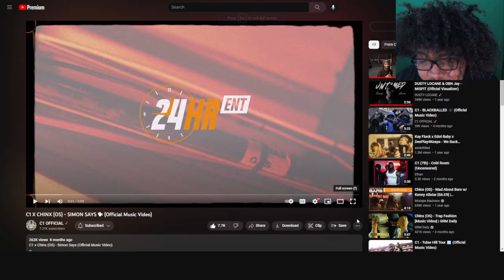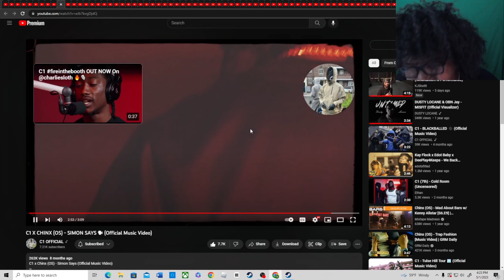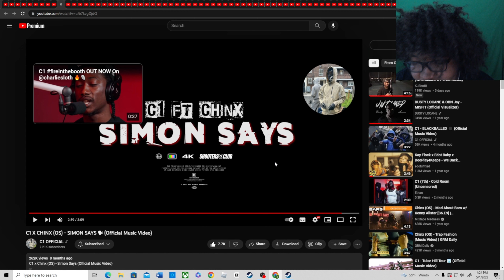C1 X CHINX (OS) - SIMON SAYS 🗣 (Official Music Video)(Reaction)